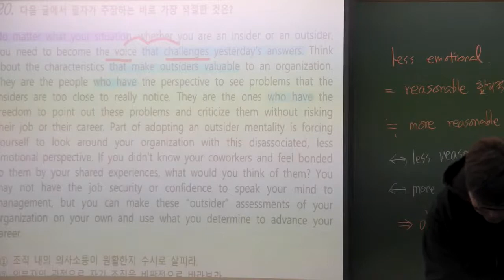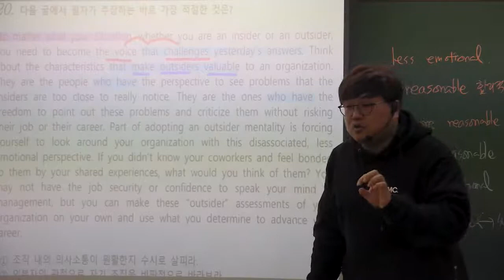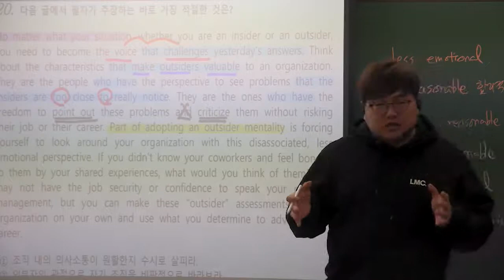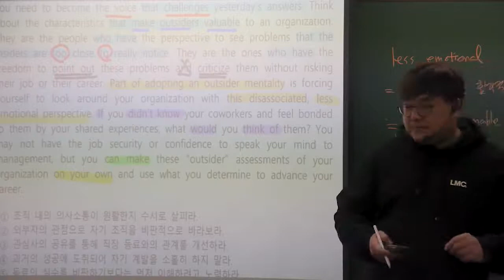2021년 고3 고2 모의고사 20번 복습영상